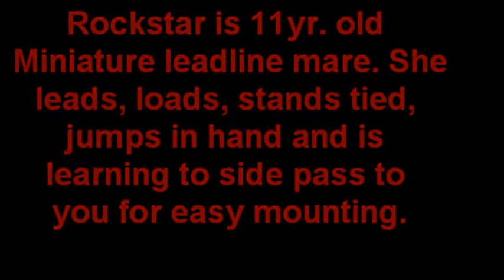Talented ROCK STAR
SOLD! Rock Star is an 11 yr. Old miniature lead line mare she stands to be about 38" tall.
 She leads, loads, ties, jumps in-hand, and is up to date on coggins and deworming. $350
Location: New Boston,Tx